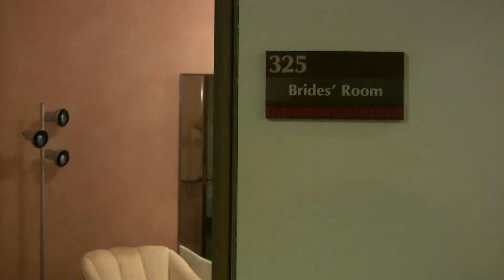2014 Shortridge Reunion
2014 Shortridge Reunion